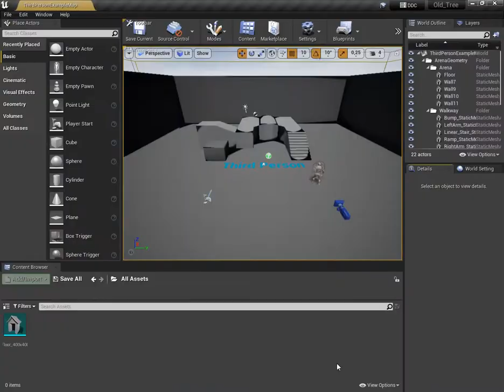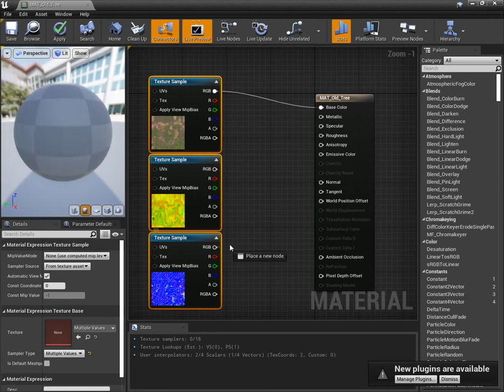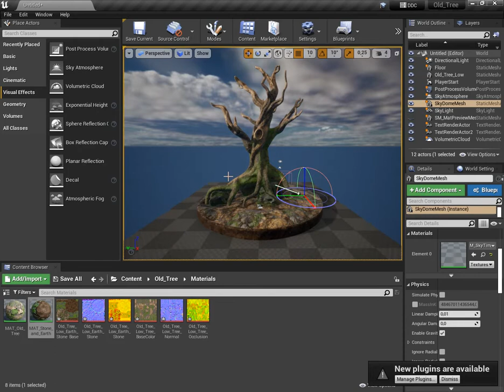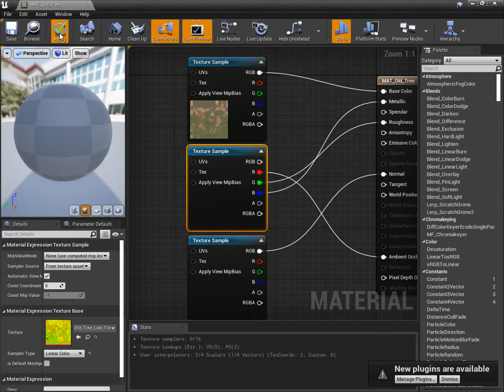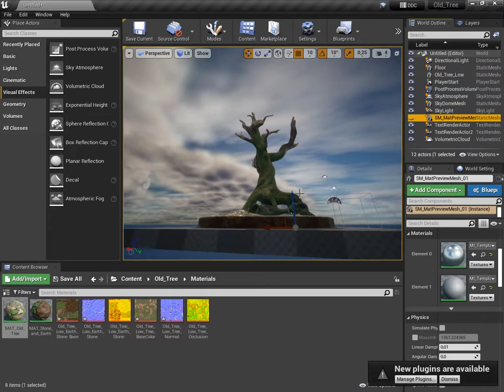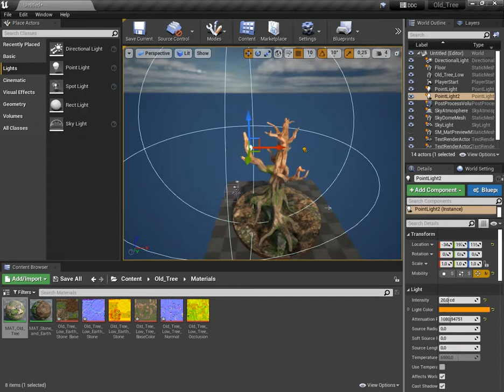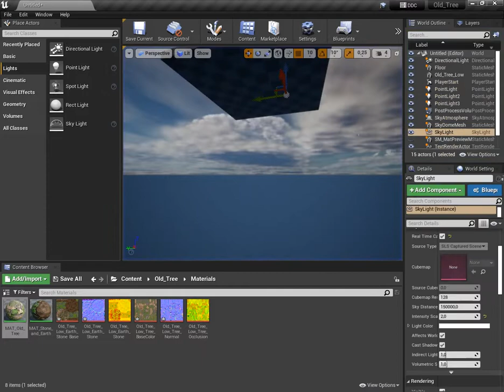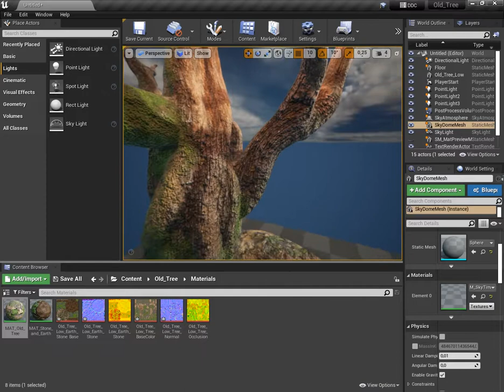8. UE 4 Old Tree Stone and Earth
UE 4 Old Tree Stone and Earth, a complete workflow!
1.Blocking
2.Sculpting
3.Retopology
4.UV
5.Bake
6.Texturing
7.Render
8.UE_4